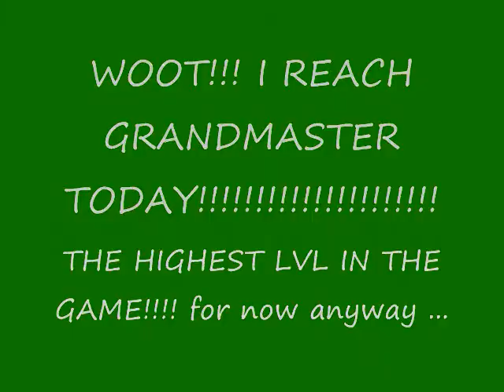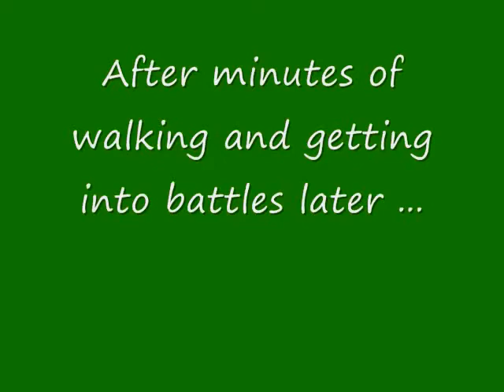Wizard 101 - I reach Grandmaster Lvl 50!!!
Play Wizard 101 Above Link